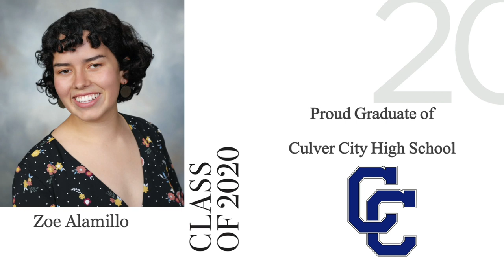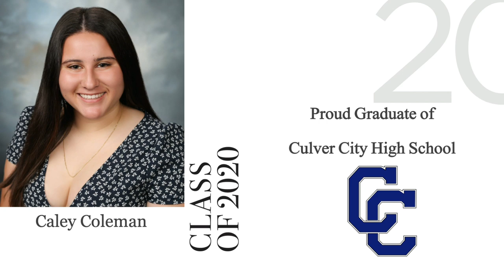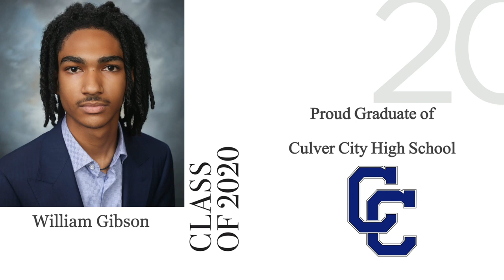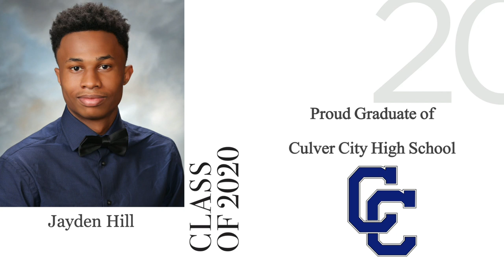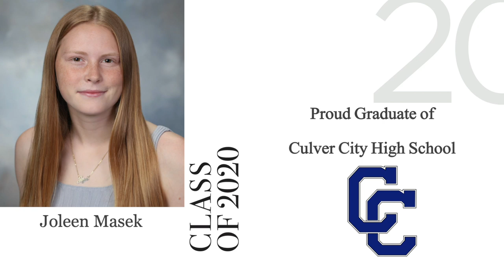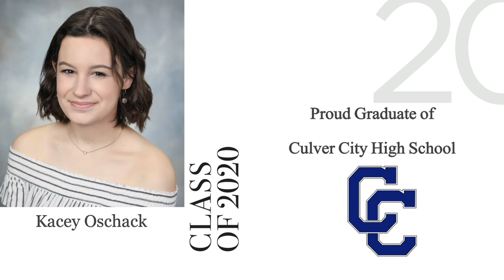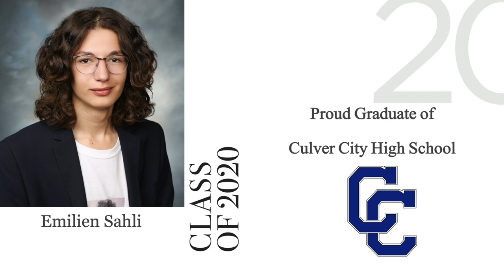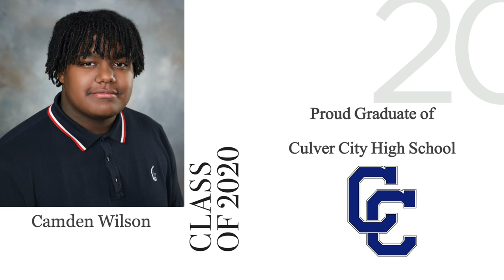Culver City High School - Class of 2020 Graduation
We're so proud of you, graduates!